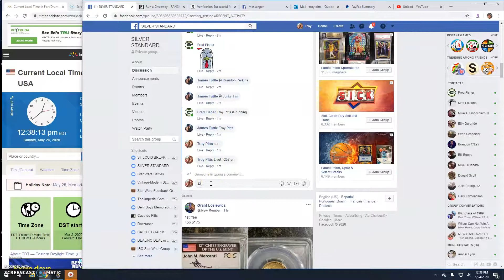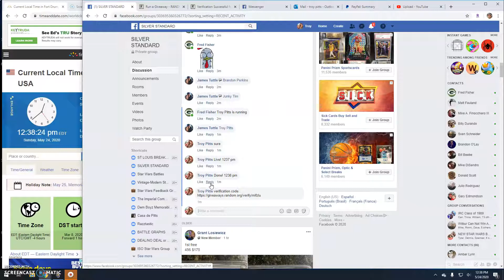G&S by James